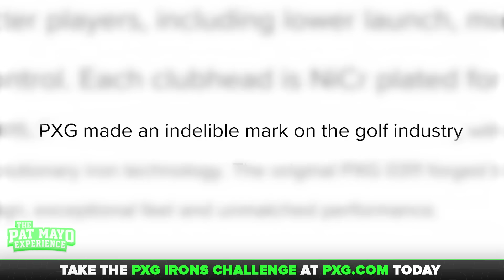2024 NFL Week 3 Best Bets, Teaser | NFL Week 3 Game Previews | Week 3 NFL Free Picks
Pat Mayo, Rob Pizzola, and Cam Stewart give their 2024 NFL Week 3 Best Bets with their Gold, Silver and Bronze Selections along with their teaser and game previews.

FOLLOW MAYO MEDIA NETWORK

SHOW INDEX

00:00 Intro
6:02 Recap
11:49  Gold
27:03 Silver
38:57 Bronze
57:45 Recap
1:02:48 Teaser

PXG — Take the PXG Irons Challenge at PGX.COM Today